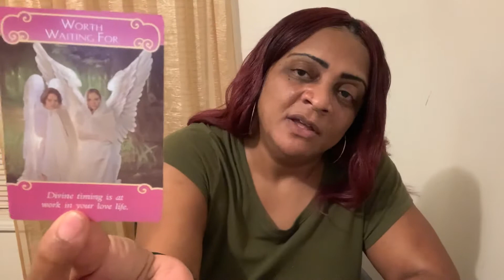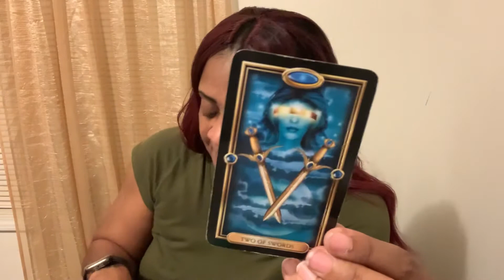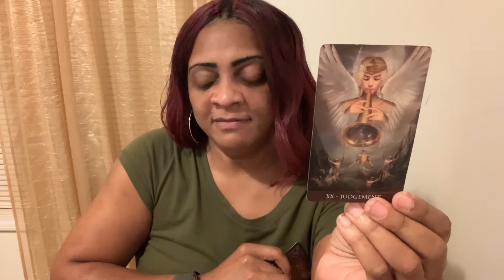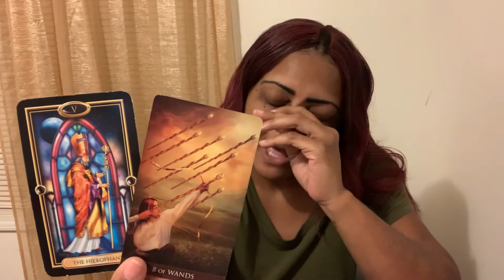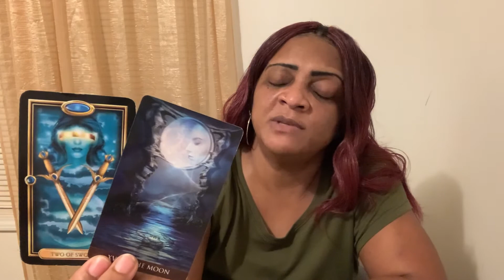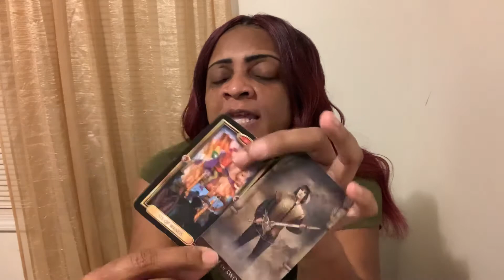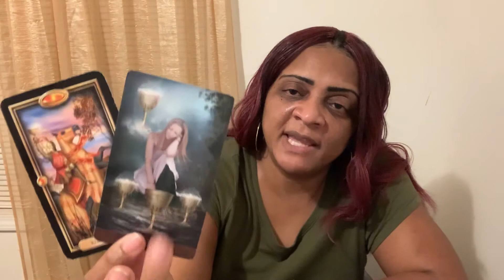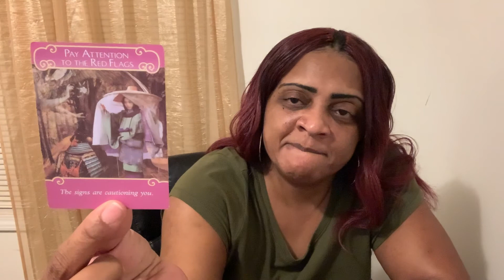Gemini - More Will be Revealed When You Remove Your Block | Love Tarot - August 2020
Catch me LIVE every Thursday from 7:00pm to 9:00pm Eastern Time for “$5 Q&A Live Stream”.

My candle and floral arrangements can be found on:
Facebook: Alex’s Passionate Creations and Instagram: alexs.passionate.creations.

This is a general tarot reading from your sun sign’s perspective. These videos will never resonate with everyone due to personality, environmental, family and social conditioning. Please check your Moon, Mercury (Rising) or Venus signs for more clarity.